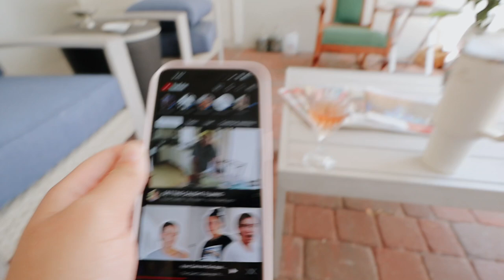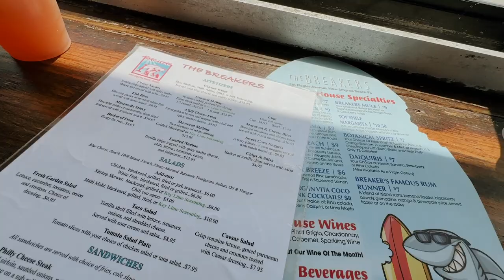VLOG: beach day, trying a green smoothie + dog park closed..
✩ VLOG: beach, green smoothie + dog park closed.. In this vlog I share some of my summer vacation with you. I go to spin class, I try a new green smoothie, and walk my cute dog. The dog park is always closed when I try to go it seems like lol. The next day some friends and I go to the beach!

❥  Alex